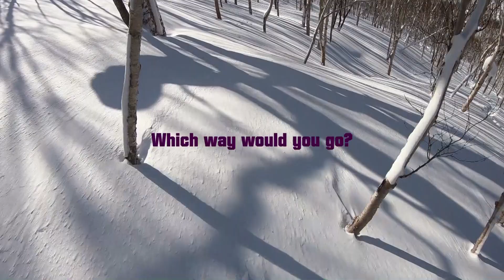Ski in powder and Forest # 10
Join us on an enchanting journey to a winter wonderland where every landscape is transformed into a picturesque snowy paradise.

In this video, we'll take you through stunning landscapes blanketed in pure white snow. You'll witness the magic of snow-covered forests, frozen lakes, and majestic mountains, all brought to life by the soft, serene glow of winter.

But it's not just about the scenery; it's also about the activities that make winter special. From exhilarating snowboarding adventures to peaceful walks through the snow-draped wilderness, this video captures the essence of a winter wonderland escape.

So, come along and immerse yourself in the beauty and tranquility of a snowy paradise. ❄️🏔️